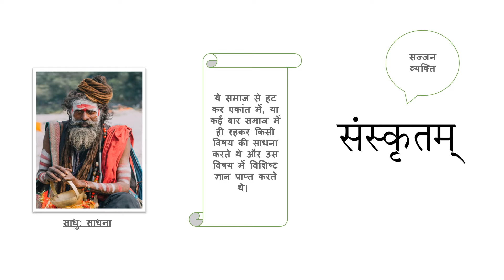साधु कौन होते हैं, कैसे पहचाने एक साधु को ??